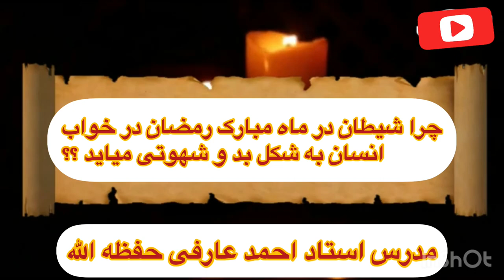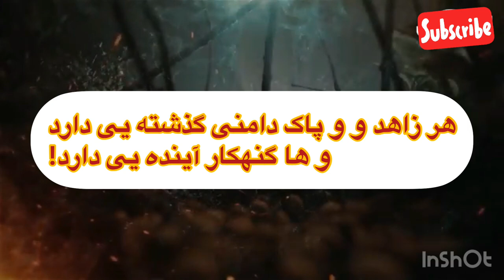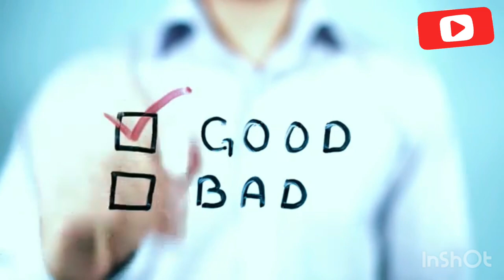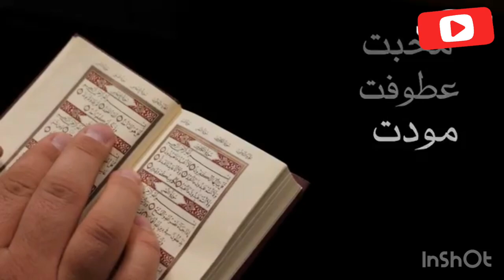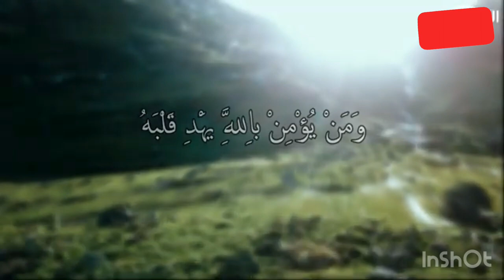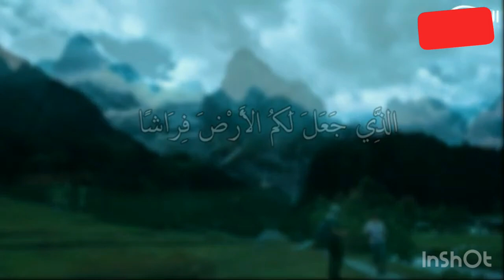سوال خواهر //چرا شیطان در خواب انسان به شکل بد و شهوتی میاید در رمضان ؟؟تشریح فوق العاده عالی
*سلام علیکم خواهر گرامی سوالی داشتم*

*یک دوستم میگه از طبقه اناث است میگه چرا در ماه مبارک رمضان شیطان در خواب انسان به شکل بد خراب شهوتی میاید گرچه میگه گرچه  انها بسته شده است و ایا باز روزه مورد قیول الله قرار میکیرد مه یک دختر متدین با ایمان هستم ازکار صبح مه هم میکنم اما نمی فامم که چرا اینچنین میشه  میکه مه خو نمی خواهم  اینچنین باز در روزه میکه چطور کنم  باز مه در مقابلشان چیزی گفته نتوانستم کفتم از استاد بزرگوار پرسان کنم چی میگوید باز برای تان میفرستم جواب شان*

*پاسخ استاد گرانقدر احمد عارفی حفظه الله*👇🏻